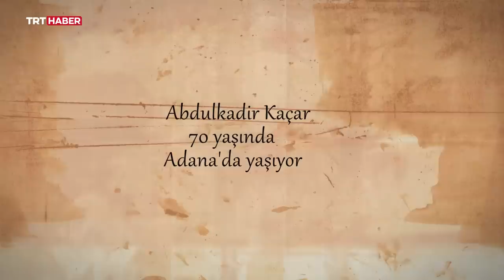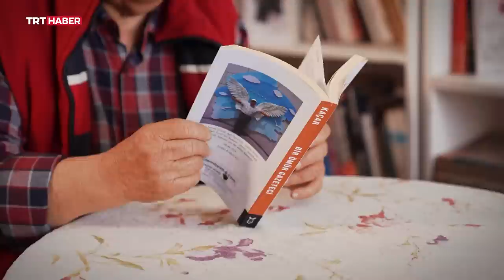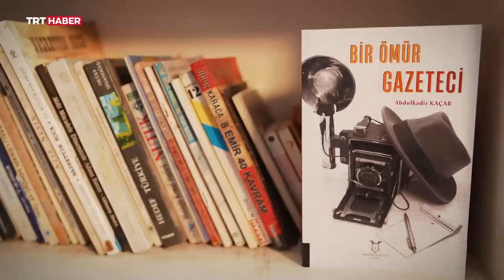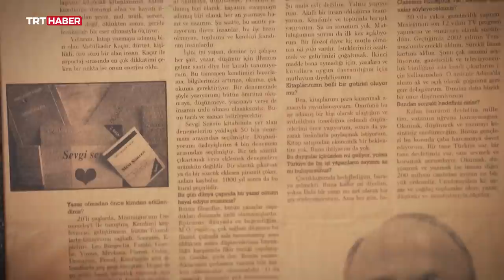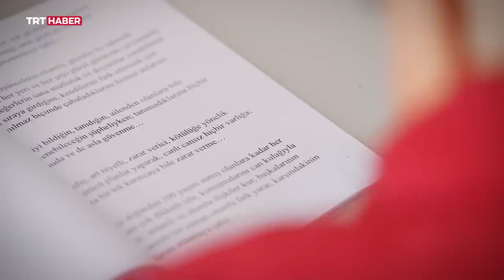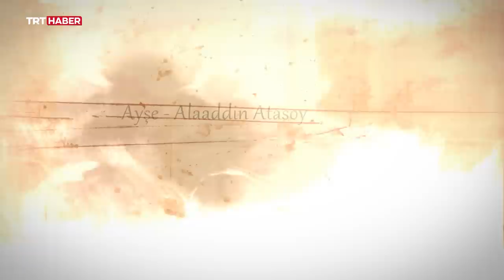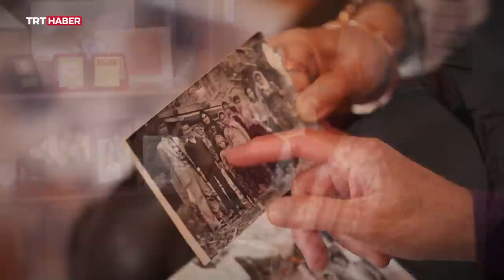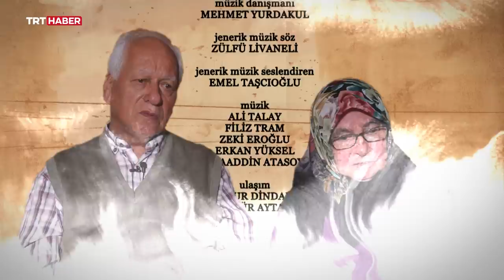Ömür Dediğin 307. Bölüm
Bir asra yaklaşan yaşam öyküleriyle birer tecrübe abidesi olan başımızın tacı yaşlılarımızın hayat hikayelerini ekrana getiren Ömür Dediğin